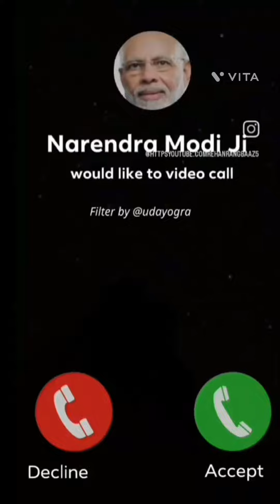video video bahut mast video hai video bahut# achcha# video number 1 training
mix video video bahut mast video hai video bahut# achcha video number 1 training